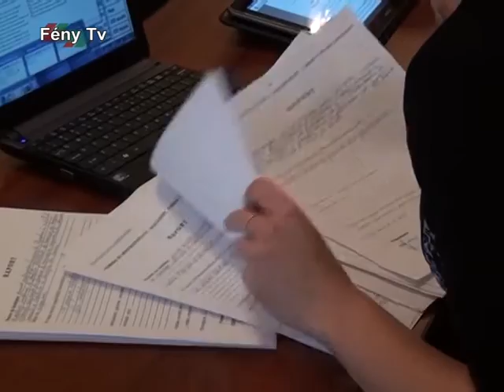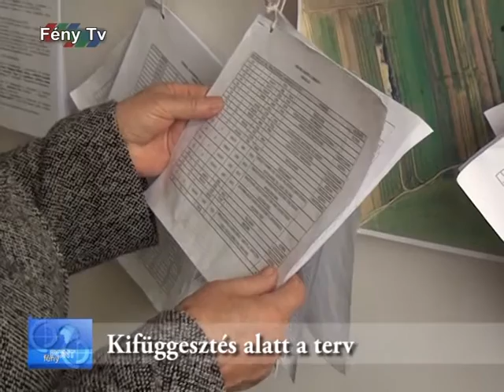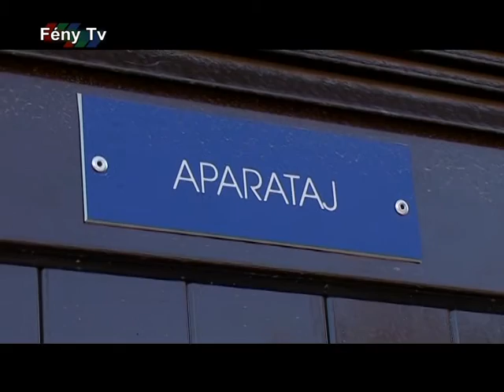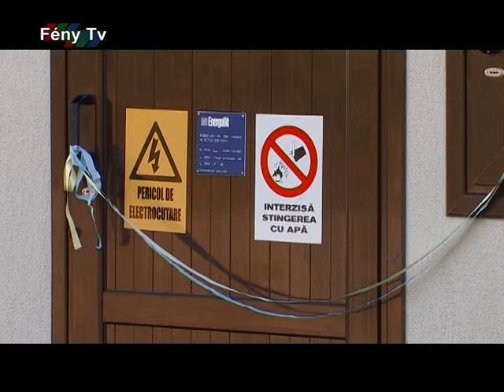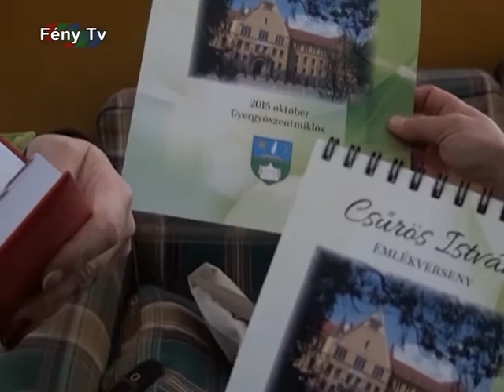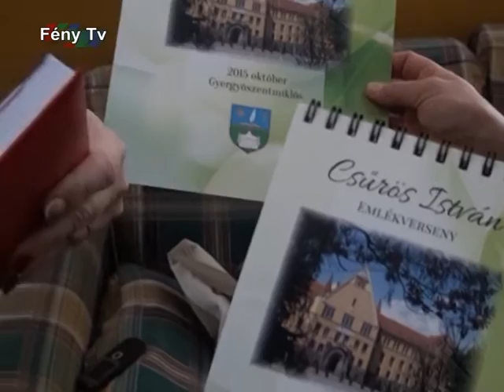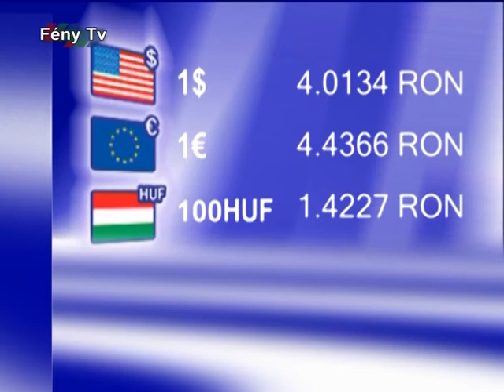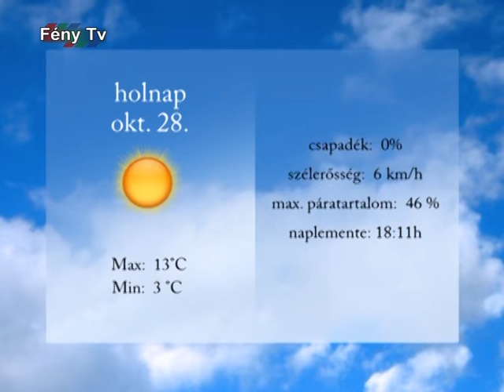Fény Pont október 27.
Az önkormányzat pályázatokból javítanak utcákat, szigetelne tömbházakat, fejezné be a víz- és csatornahálózat kiépítését

A beruházásnak köszönhetően felértékelődnek az ingatlanok

A lakosság idén is jelölhet arra érdemeseket a díszpolgári, valamint a Pro Urbe-díjra